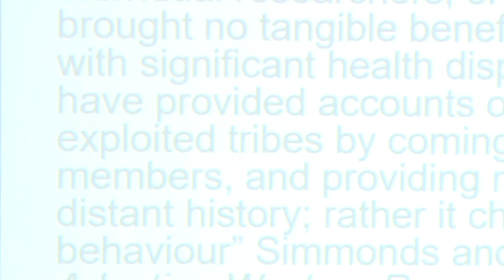Africa in Research (Part 1 of 3) by Dr. Wanga Zembe-Mkabile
Presentation titled "How do you consider Africa in your research", presented at the Centering Africa in Health and Social Sciences Research and Teaching Colloquium on 30 May 2017 at the South African Medical Research Council.

A Colloquium by UNISA's Trans-disciplinary African Psychologies Programme (TAP) and SAMRC's Violence, Injury and Peace Research Unit